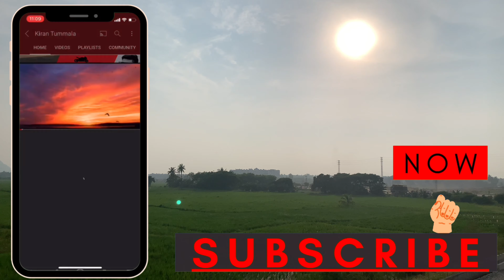ANAKAPALLE TO SABBAVARAM ROAD ANAKAPALLE ANADAPURAM EXPRESS HIGHWAY WORK UPDATE | VLOG | KT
Hello Friend
Today's vlog covers the road from Anakapalle to sabbavaram which mainly explains about road, road works, type of roads, road safety, vehicle speed limit, adventures of vehicles, village and many more,,,

YOURS
KIRAN TUMMALA

నేటి వ్లాగ్ రహదారిని కవర్ చేస్తుంది

మీ
కిరణ్ తుమ్మల